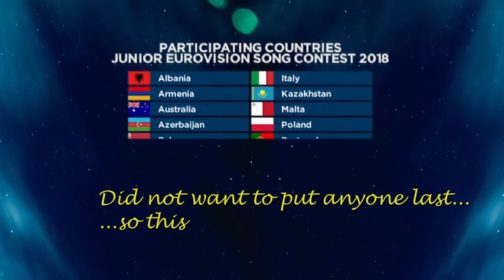JESC 2018 My Top 20 with comments (from Finland)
Junior Eurovision 2018 top 20 (or actually it became top 15 eventually)

Max & Anne - Samen
Efi Gjika - Barby
L.E.V.O.N - L.E.V.O.N
Fidan Huseynova - I Wanna Be Like You
Jael Wena - Champion
Tamar Edilashvili - Your Voice
Taylor Hines - I.O.U.
 Noam Dadon - Children Like These
Melissa & Marco - What Is Love
Danelia Tuleshova - Òzińe Sen/Seize The Time
Marija Spasovska - Doma
Ela Mangion - Marchin' On
Rita Laranjeira - Gosto De Tudo (Já Não Gosto De Nada)
Roksana Wegiel - Anyone I Want To Be
Angélina - Jamais Sans Toi
Bojana Radovanovic - Svet
Darina Krasnovetska - Say Love
Daniel Yastremsky - Time
Anna Filipchuk - Unbreakable
Manw - Berta